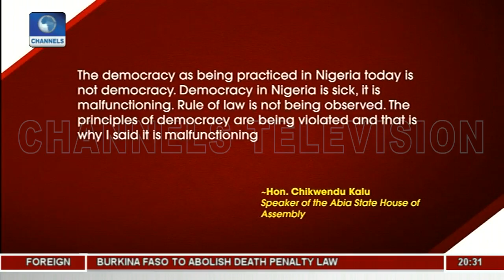We Are Better Off Practicing Democracy - Ereke | Hard Copy